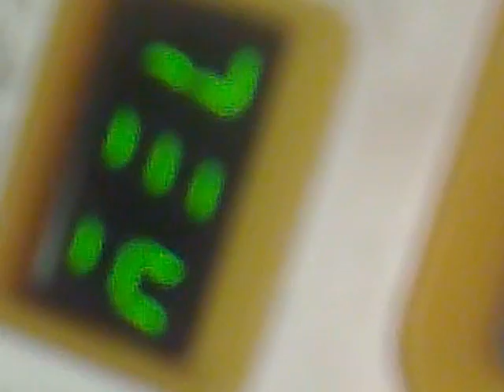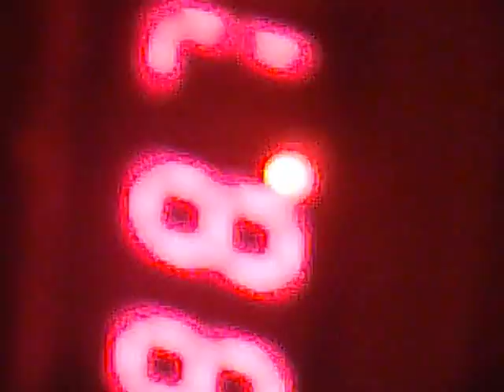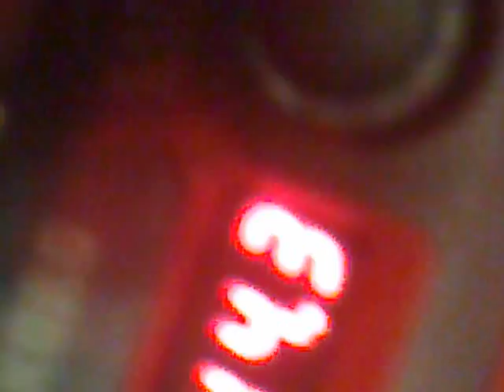having fun with instuments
waldron's wacky music ;)